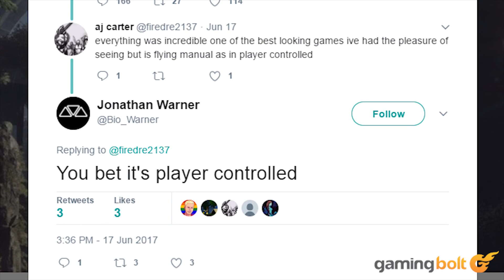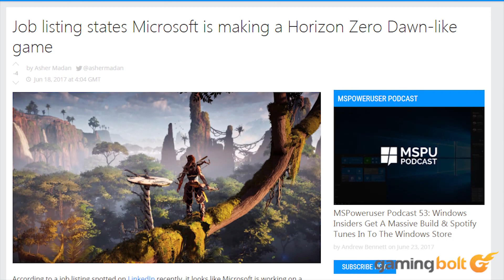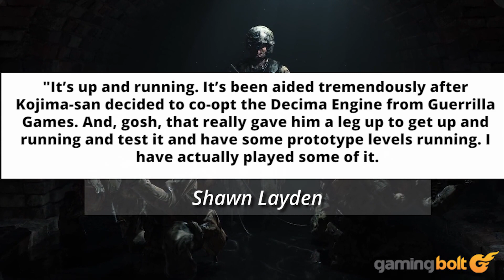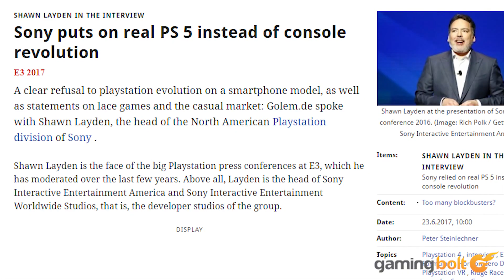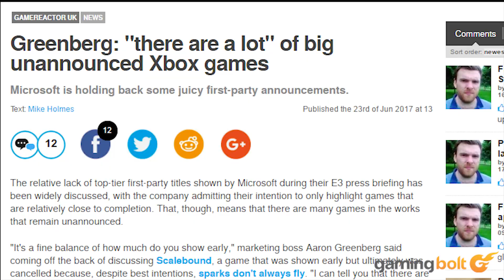Sony Boss Says PS5 Is Coming, Spider-Man WIll Have A Lot of Classic Villains, NEW Xbox One Games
Today we bring you the following news:

Anthem Will Be First Person In Hubs And Third Person In The World, BioWare Confirms

Microsoft Hiring For Triple A Title “Similar to Horizon: Zero Dawn

Death Stranding Is ‘Up And Running’, First Gameplay Footage May Be Coming Soon- Sony’s Shawn Layden

Sony Will Definitely Make A PS5, Sony America Boss Asserts

There Are A Lot Of Unannounced Xbox Games, Says Microsoft

Spider-Man PS4 Features “Great Cast” With “Lot of Classic Villains”